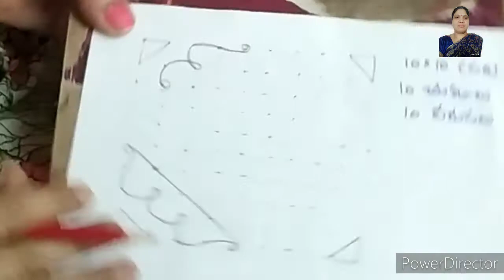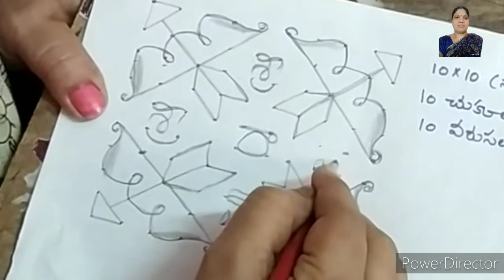శ్రీరామనవమి రోజు వేసే ముగ్గులు/శుక్రవారంముగ్గులు/రోజు వేసే ముగ్గులు/rangoli/रंगोली/పండుగముగ్గులు/ముగ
sriramanavami muggulu
Dhanurmasam muggulu | Dhanurmasam rangoli designs | Dhanurmasam geethala muggulu | Daily muggulu

Hi friends today iam sharing dhanurmasam rangoli designs
simple and beautiful designs

dhanurmasam muggulu,muggulu,dhanurmasam geethala muggulu,muggulu designs,sankranthi muggulu

Dhanurmasam muggulu || geetala muggulu || sankranthi geetala muggulu || janu's kitchen 2021